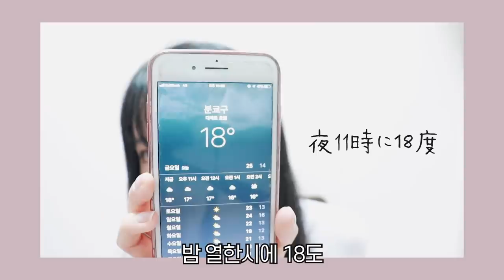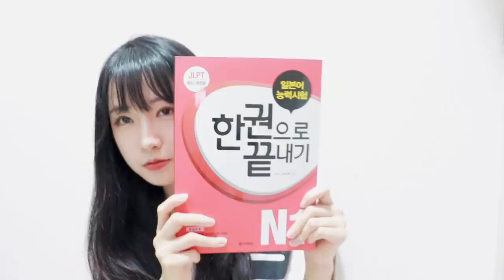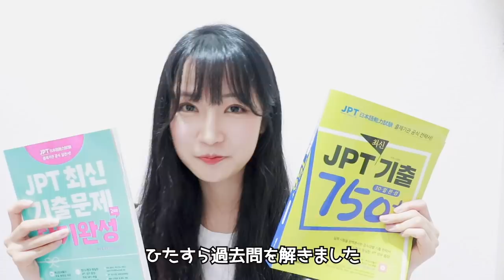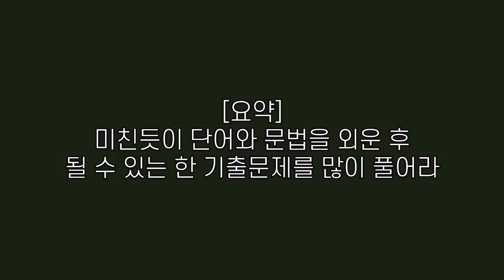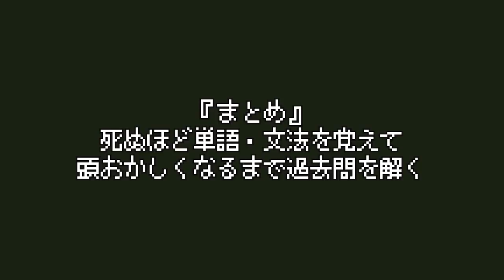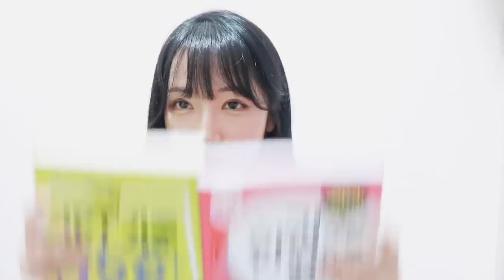(교재추천)JLPT어떻게 공부 했냐고 많이들 궁금해하시길래 / 日本語テスト、難しすぎてひく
00:56 JLPT, JPT 점수 (JLPT・JPTの点数)
01:30 제가 공부한 방법 (勉強した方法)
01:50 제가 공부 했던 책 소개 (オススメの教本)
05:30 일본어공부 추천 채널 (オススメの日本語チャンネル)
06:07 시험 문제에 멘붕옴 (難しすぎてメンタル崩壊)

제가 일본어 시험을 준비할 때 실제로 썼던 책들과 공부 했던 방법에 관해서 영상을 찍어봤어요!
안그래도 책 소개나 공부법에 대해 영상을 찍으려고 계획하던 찰나에 책을 무료로 제공받게 되었습니다!
JLPT는 시험까지 두달 남았네요. 다들 열심히 하셔서 합격 하시길 바랄게요!

※공부에 도움이 될 만한 URL 첨부 할테니 참고해주세요!
[ 다락원 ]
하루 119초 동안 매일 한 문장씩 알려주는 무료 학습 영상